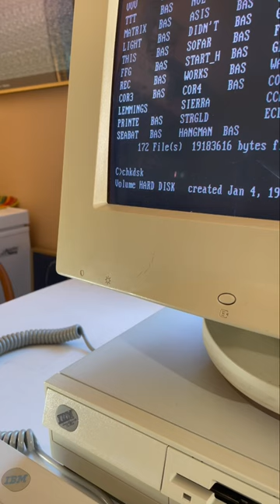Retro PC ASMR: IBM PS/2 Model 30